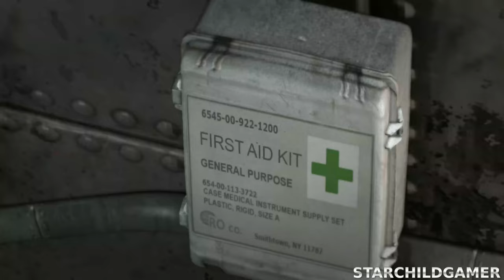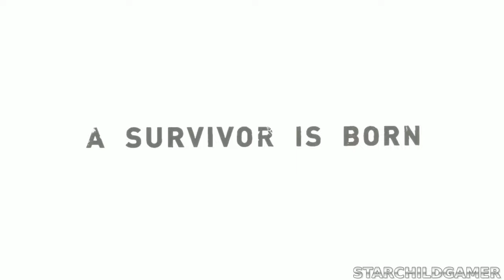TOMB RAIDER {FULL GAMEPLAY} No Commentary | 4K 60FPS UHD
Full Game Walkthrough: [Tomb Raider] - 4K 60FPS (Xbox Series X) | No Commentary | Story, Ending, Bosses

🎮Description
Lara Croft's expedition to find Yamatai crashes on a mysterious island.  She battles a violent cult leader who seeks to use a kidnapped friend as a vessel for a trapped soul, ultimately stopping him and escaping the storm-wracked island.

Socials📱🤳🏾

PairPlay, If you need any help or would like to do co-op stream book a session with me on PairPlay /
Equipment ⚙️
Console - Xbox Series X
Recording / Streaming Software - OBS Studio 64Bit